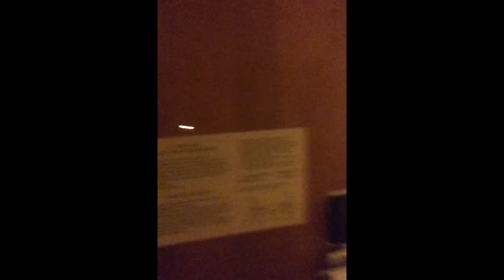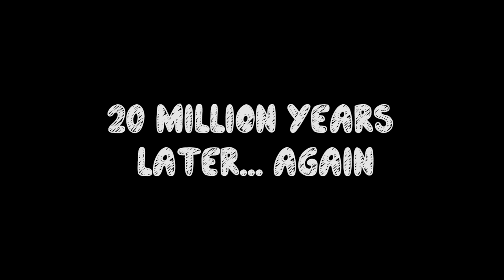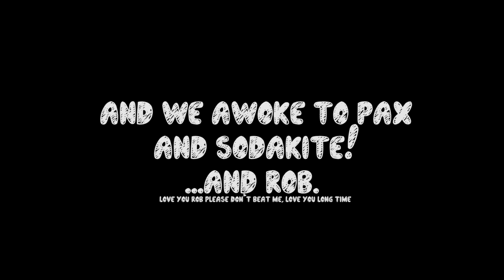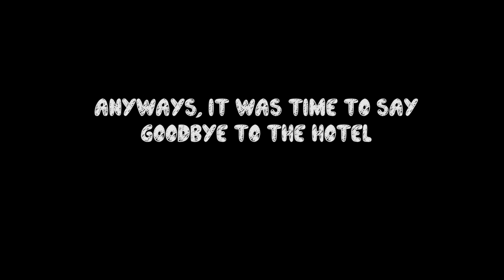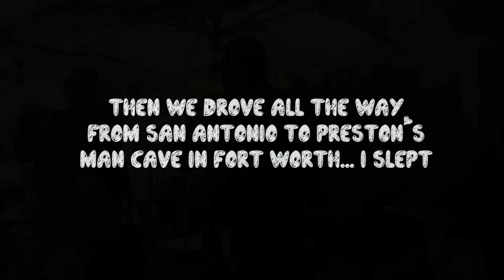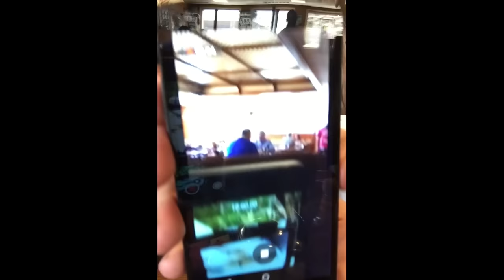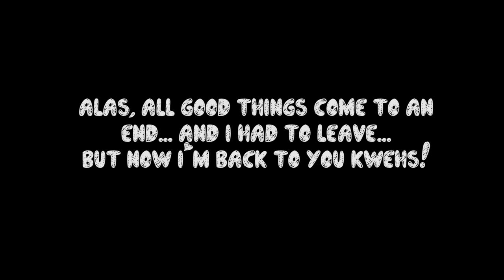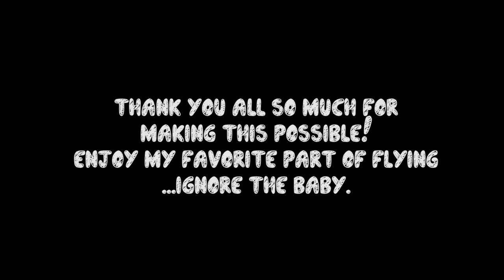PAX South VLog ft. Preston, Rob, Rizo & Moar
I tried!  I tried so hard!  I promise the next one will be better.